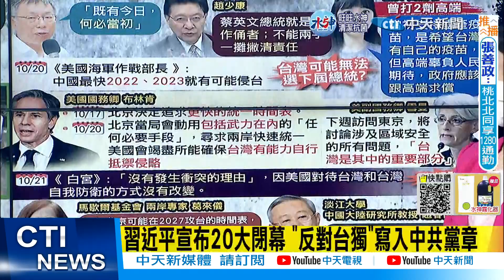【每日必看】布林肯:美會竭盡所能助台防衛 我方能信"美國爸爸"? 20221022@中天新聞CtiNews